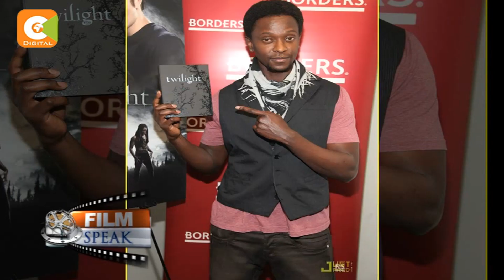Film Speak: Kenyans in Hollywood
Edi Mue Gathegi was born in Nairobi, Kenya, on March 10, 1979. One of three children, Gathegi's family moved to the United States at a young age. However, his life dramatically changed when he blew out his knee during training, subsequently ending his athletic career. As a result, Gathegi became depressed and decided he wanted to take, what he considered, an easy course. He enrolled in an acting class and immediately fell in love with the art.